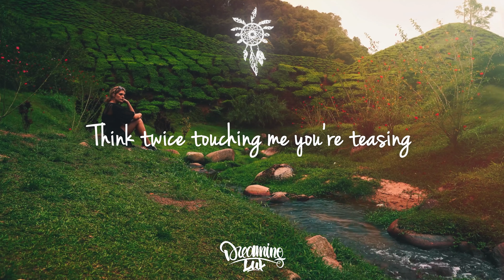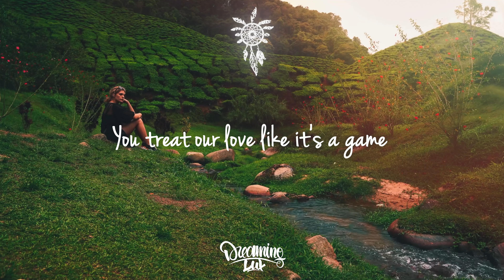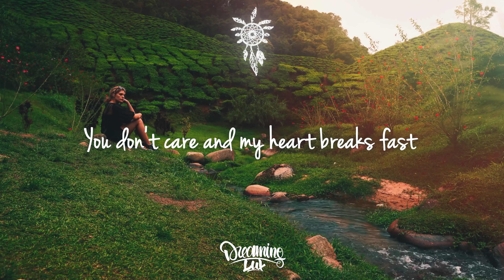Saxena, The Kith, Jaime Deraz - No Good (Lyrics)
Saxena, The Kith & Jaime Deraz bring us an uplifting summer house anthem in No Good

Lyrics:

Two drinks and you're here on my mind
Yeah I get wasted all the time
I think about you every night ooh
Three little words you never said
You play so messy with my head
But I still want you in my bed ooh

Yeah I, I still feel you breathing
Love me till you're leaving
Nothing here to lose
Think twice, touching me you're teasing
I can't find a reason
Oh you got me blue

Up right there and you walk right past
Leave me chasing after you
You don't care and my heart breaks fast
Say that I'm no good for you
Feel good for you

One night I'm trying to forget
The promises you never kept
Replay the words you never meant ooh
Too drunk to understand the pain
You treat our love like it's a game
Oh baby I don't wanna play ooh